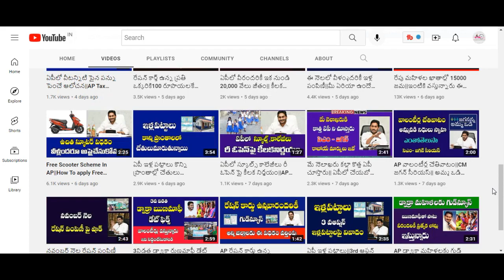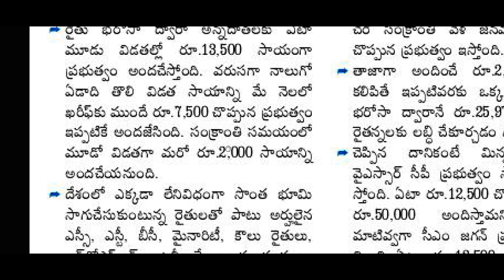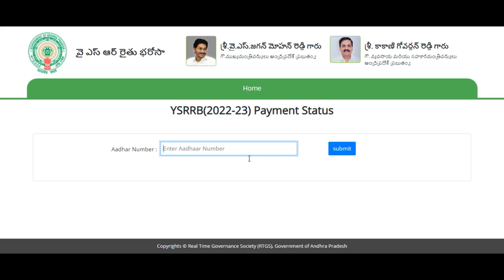రైతు భరోసా పేమెంట్ స్టేటస్|రైతులు ఎకౌంట్లో 4000 జమ|Ysr Rythu Bharosa Payment status 2022|Sktimenews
రైతు భరోసా 2022 పేమెంట్ స్టేటస్ కోసం ఇక్కడ క్లిక్ చేయండి

మీ బ్యాంకు ఖాతా కు NPCI  లింక్ అయిందో లేదో చెక్ చేసుకోండి

మీ బ్యాంకు బ్యాలెన్స్ ఎంక్వయిరీ నెంబర్ తెలుసుకోవడానికి ఇక్కడ క్లిక్ చేయండి